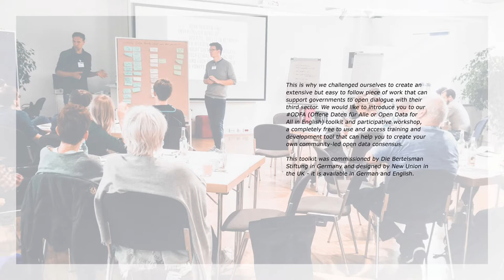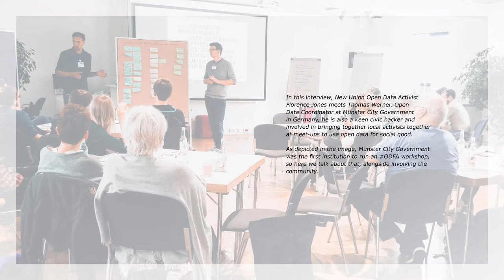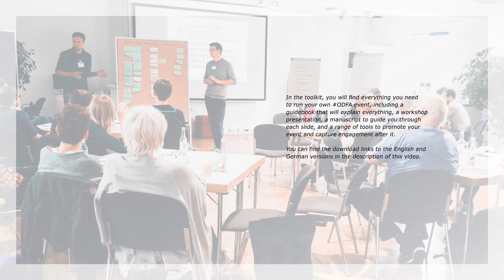ODFA interview: Thomas Werner of Stadt Münster | Experience of a local gov running a ODFA workshop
Here, Thomas Werner Open Data Coordinator of Stadt Münster (City of Münster Government in North Rhine-Westphalia, Germany), talks about his experiences of running the first ODFA workshop in the country, what he felt worked, and advice to other government officers who are thinking of holding their own.

Open data outreach for NGOs and CVOs – it’s time to listen

Municipalities that have years of experience with open data are already using various approaches of community-level engagement. They will take into account the wishes and interests of data users and sometimes, like here in Germany, have direct contact with volunteer developers and tech-savvy community activists who can create applications based on open data to promote or look to solve various social issues.

They do this via events such as hackathons, i.e. which are workshop-type events that generators new ideas and promotes rapid prototyping, that brings together programmers and creative minds to work together to solve a problem, or volunteer initiatives such as the OK Labs of the Open Knowledge Foundation Germany, which are active in over 25 German cities, offer a possible framework for exchange between the administration and technically minded civil society - you may have something similar in your country or area to help you, but if not, don’t worry, it means your agenda will be organic to your introduction to the concept and the toolkit on this page has everything you need to get started.

But more widely, a very important focus group has been overlooked when it comes to outreach or effort to ensure open data is being used for social action in our neighborhoods and those are third sector and community-led organizations.

Open data can be a powerful tool for nonprofits, for example, to demonstrate the need for funding, to produce reports or articles based on statistical evidence, or to find clues or remedies to future social issues in their own community.

With the ODFA downloadable toolkit, we hope this will support you to bring together your own staff with local change-makers and activists to create your own codesigned strategy.